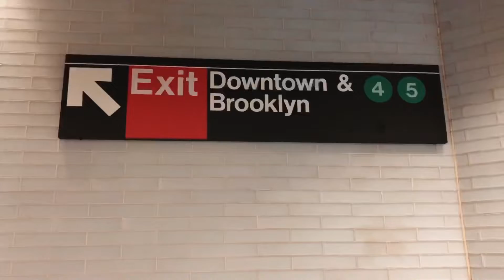New York: Take 2